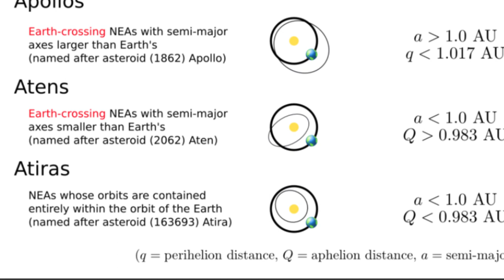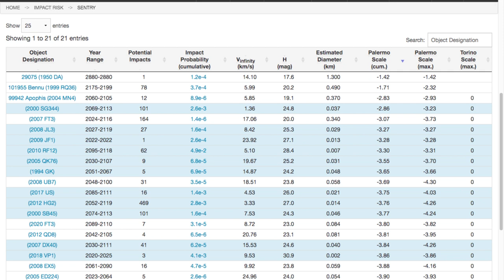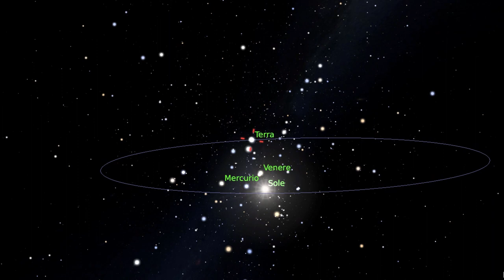L'ASTEROIDE 1998 OR2 è Potenzialmente Pericoloso? - Venere e l'Esagono Invernale - 23 Aprile 2020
Nell'Almanacco Astronomico di oggi vediamo insieme:
0:56 - Venere che splende la sera nell'Esagono Invernale
1:49 - Perché l'asteroide 1998 OR2 è considerato Potenzialmente Pericoloso.
(Errata Corrige al min 1:11 - il cerchio indica Venere e non Aldebaran)
5:21 - Il cielo del mattino con Marte, Saturno, Giove, l'Acquila e il Delfino.

(Crediti: Stellarium e creditori collegati)

☀︎☀︎ Perché ☀︎☀︎
Caro Osservatore del Cielo, questi video hanno l'intento di avvicinarti al cielo, giorno per giorno, invogliandoti a osservare come si muovono il Sole, la Luna e i pianeti. Nei video approfondiremo brevemente (senza pretese di completezza) qualche argomento di astronomia... per conoscere un po' di più il cosmo in cui abitiamo.

☀︎☀︎ Note ☀︎☀︎
Devi anche sapere che gli orari degli eventi astronomici e le posizioni dei corpi celesti si riferisco a Bologna e fanno uso del Tempo Centrale Europeo e in estate dell’Ora Legale; questo è molto importante perché, cambiando luogo di osservazione, l’orario dell’evento e la posizione dell’astro possono cambiare anche significativamente. Nella tua località l'ora precisa dell'evento potrebbe essere differente. Qui sotto trovi alcuni link utili per verificare le tue effemeridi

☀︎☀︎ Fonti & Crediti☀︎☀︎
🔮 Stellarium (è il magnifico planetario che uso)

🗺 Pixabay (per alcune immagini free)
🎬 HitFilm Express (per il montaggio dei video)